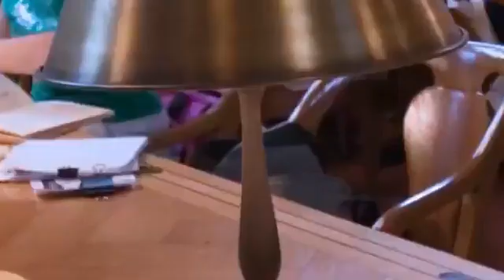বঙাইগাঁৱত ফ্লায়িঙ স্কোৱাডৰ বৃহৎ পৰিমাণৰ টকা জব্দ